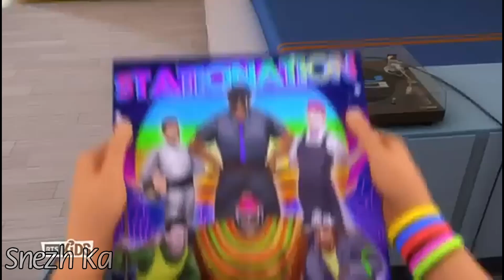Леди баг // NILETTO - Любимка